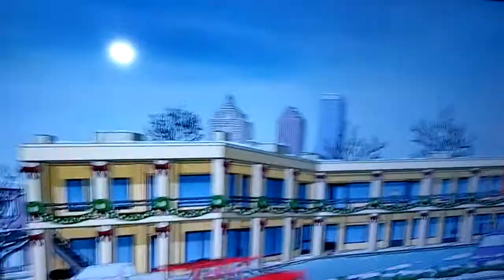Family Guy From Chris Molina The First No G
Girl asked the rest of the Griffin Cabvadob family to buy Christmas to decorations but it goes wrong